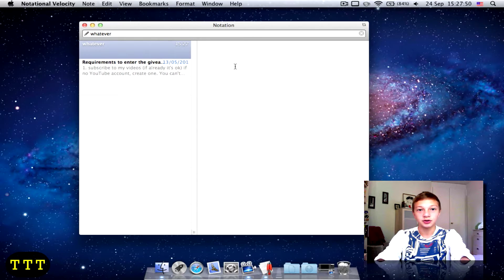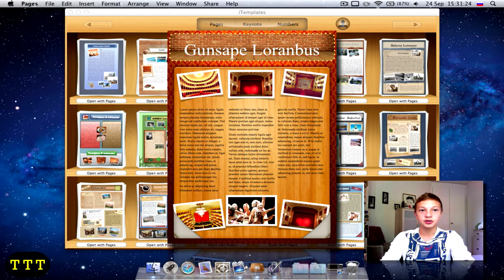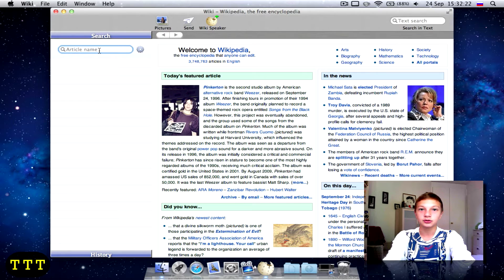Top 5 Productivity Mac Apps for School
to sign up for Crypto.com and we both get $50 USD :)

-TheTechnoTuber